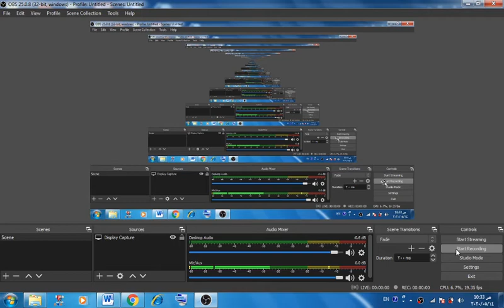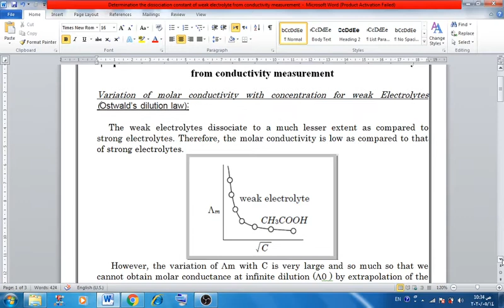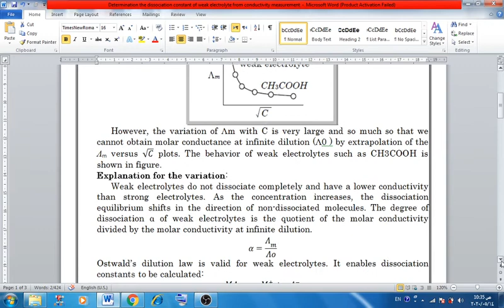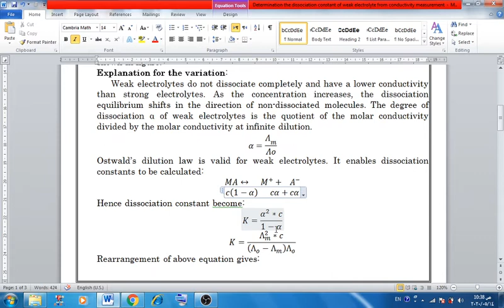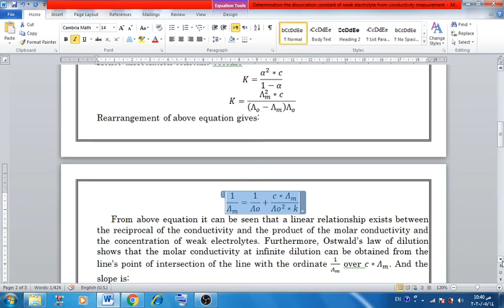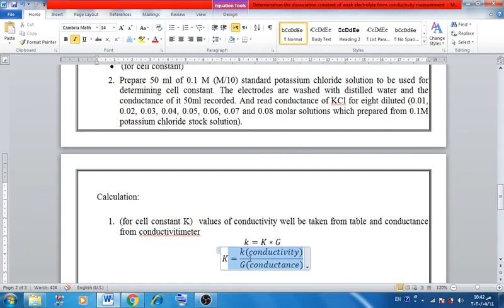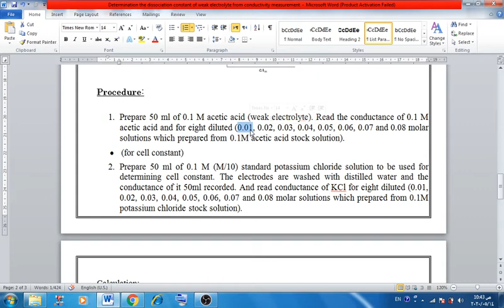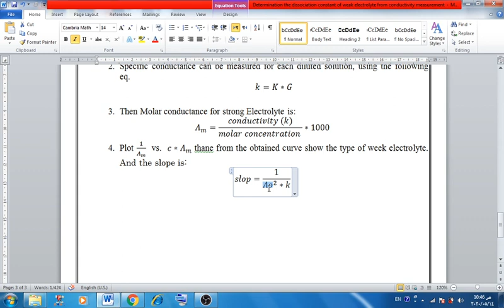Determination the dissociation constant of weak electrolyte from conductivity measurement